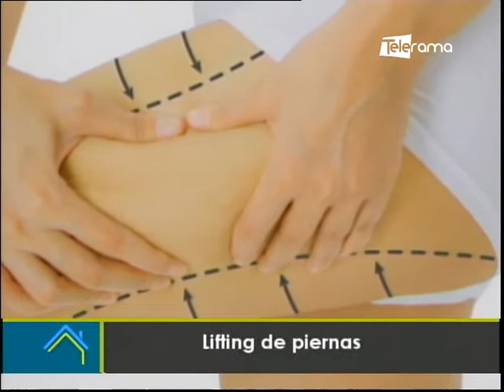Estética al Día: Lifting de piernas